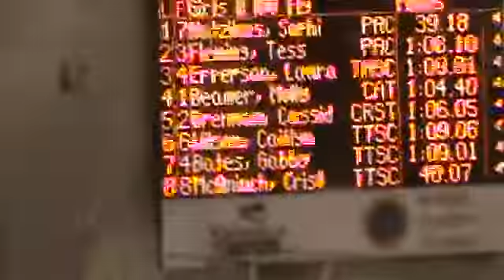100 yard Butterfly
This is my 100 yard Butterfly at State Championships. Finals. I got 4th because I had 5 min. in between my 50 Free and this.